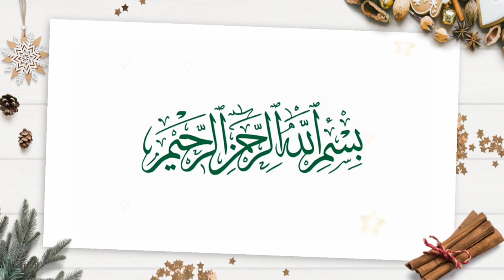Woodworking Hand Tools & Power Tools Name With Picture.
There are a variety of tools that can be used for woodworking. Each area of woodworking requires a different variation of tools. Power tools and hand tools are both used for woodworking. Many modern woodworkers choose to use power tools in their trade for the added ease and to save time. However, many choose to still use only hand tools for several reasons such as the experience and the added to the work. Here's a beginner guide to must-have tools for woodworking.This entire guide for information on these tools.